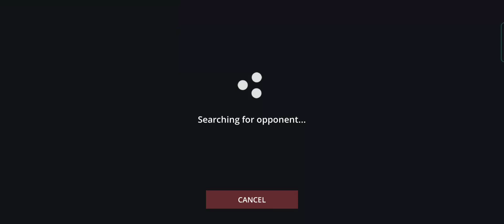January 20, 2023